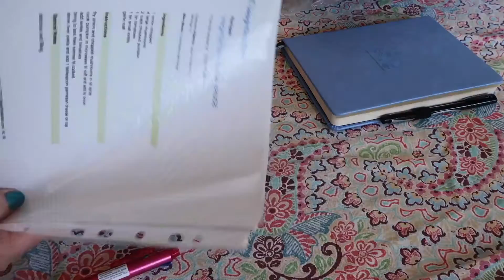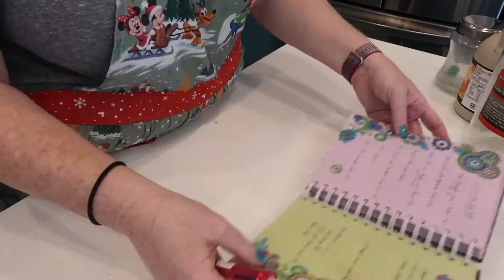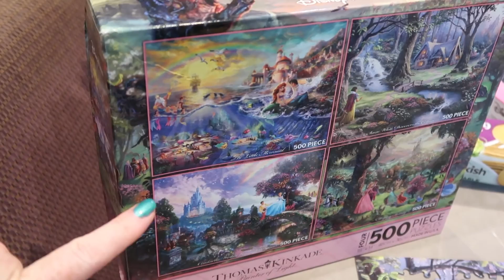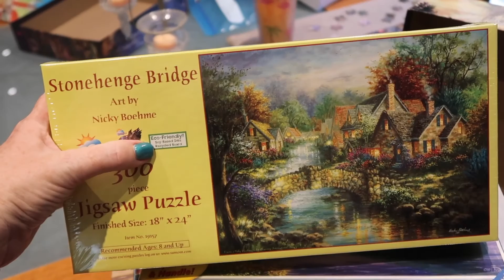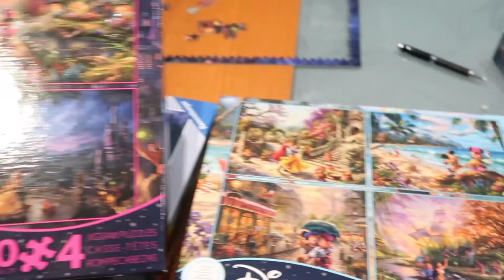Planning & Food Prep : VLOG - 21st Jan, 2019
Weekend catch up, menu planning and food prep for the week ahead.

* I am an Aussie wife, and mum of two queer teenagers and 2.5 Golden Retrievers. I'm also a Vegan, Wanna-be Minimalist, Traveller & Fibromyalgia warrior.